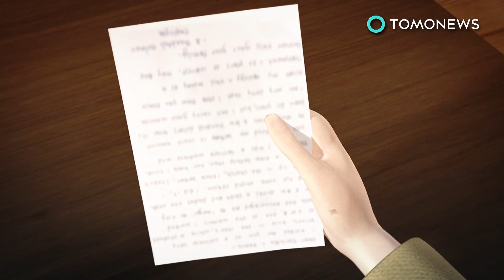Mantan pelayan kembalikan uang restoran yang dia curi - TomoNews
TUCSON, ARIZONA — Seorang mantan pramusaji berusaha memperbaiki keadaan setelah mencuri dari sebuah restoran Meksiko yang ia kerjakan lebih dari 20 tahun yang lalu.